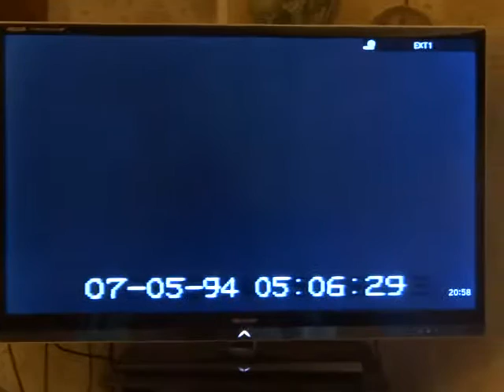Ouverture de Le Mur de L'Atlantique (film 1970)(VHS FR)